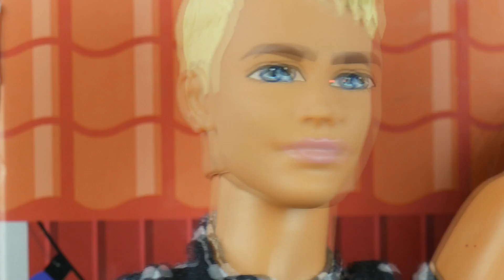Rodzina Barbie 💗 Zamiana w Syrenę 🧜‍♀️ bajka po polsku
▶ piosenki dla dzieci ◄

👍 Nie zapomnij o Łapce w górę • Mała rzecz a daje mi wiele radości 👍